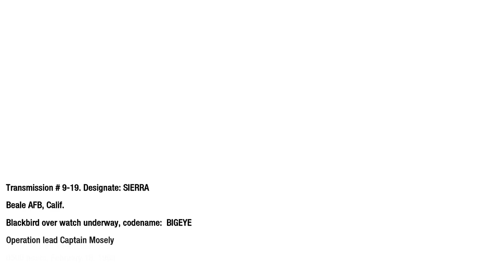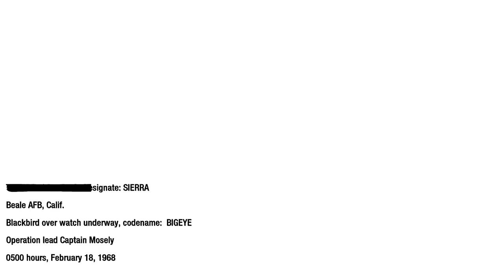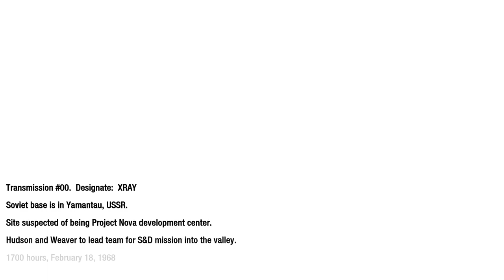Chronicle of War - 1968 February 18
Mount Yamantau, USSR
Captain Mosely - Special Agent Hudson

Twenty under zero...